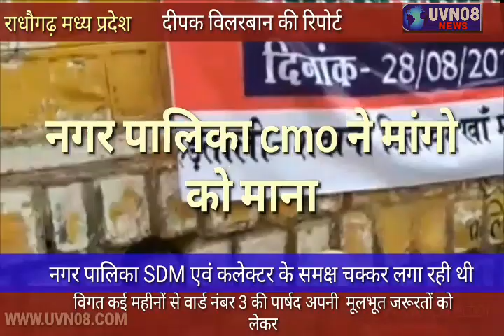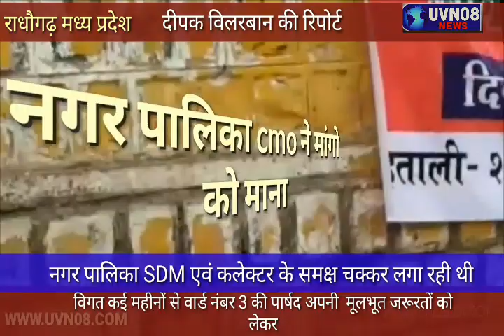प्रदेश में सरकार होने के बाद भी भाजपा के पार्षद को बैठना पड़ रहा है भूख हड़ताल पर राधौगढ़